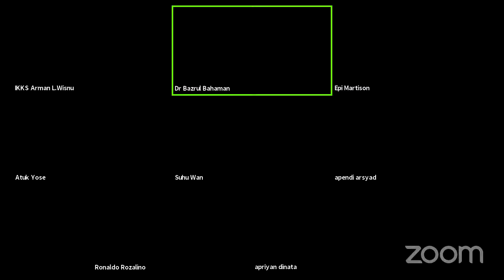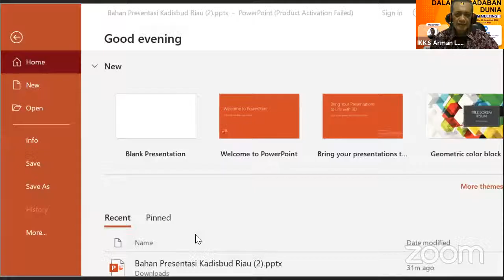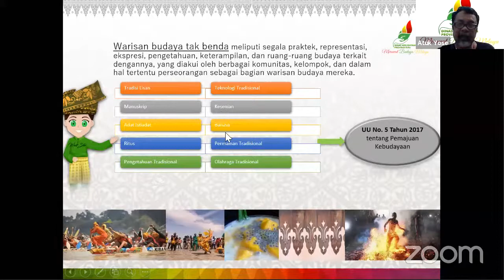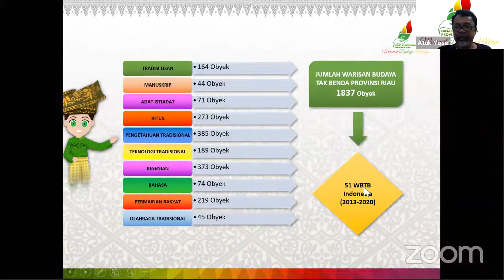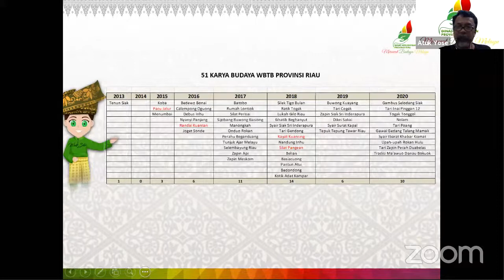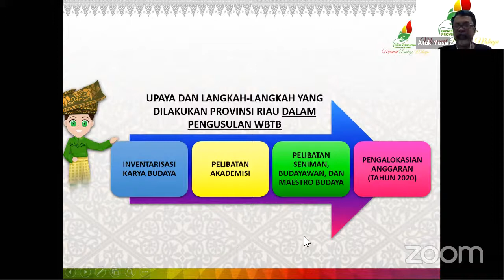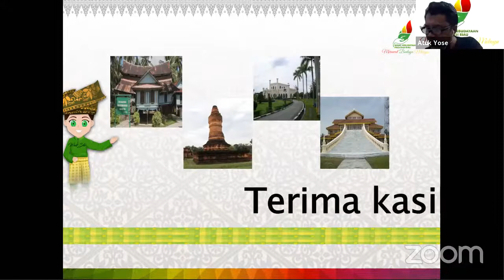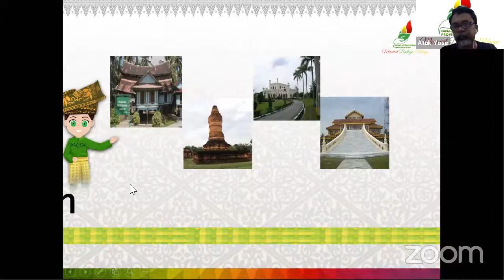Budaya Kuansing Dalam Peradaban Dunia 26 Des 2020 (Webinar Int'l)